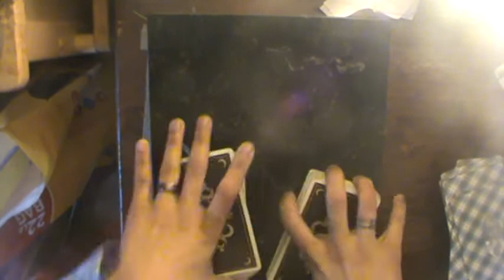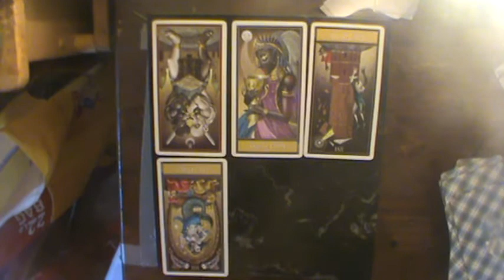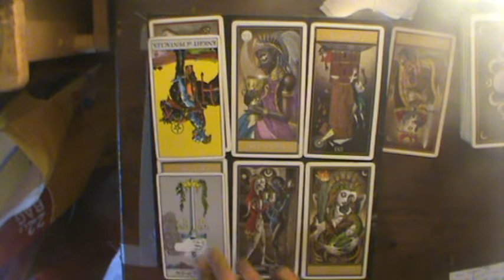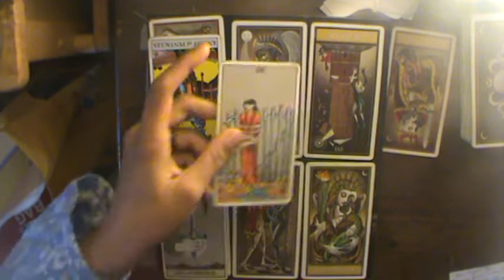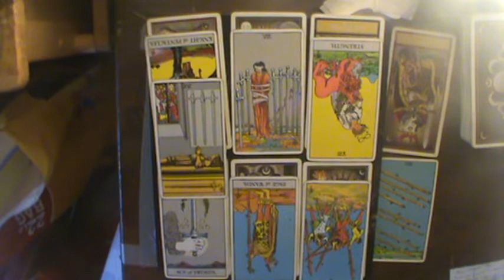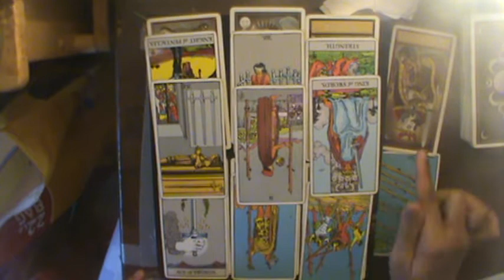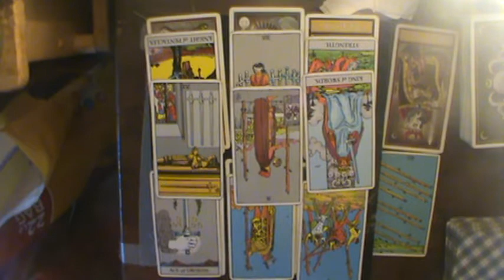Virgo Mid Nov-Dec Reading 2018: "Can you please leave so I don't have to?"